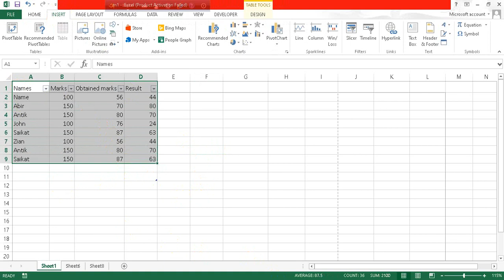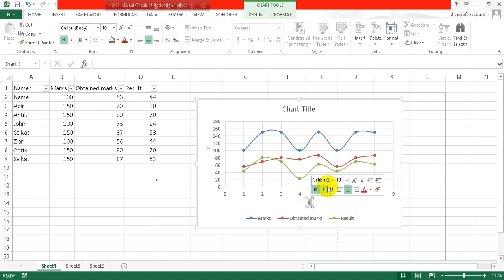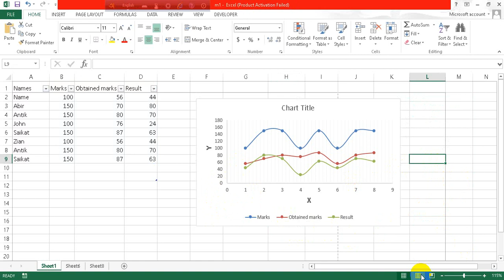How to make XY scatter plot in excel 2024 | Initial Solution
Hello, My Dear Friends, !! In this video, I will show you How to make an XY scatter plot in Excel. Watch the video till the end Thanks.

Here,s How to make an XY scatter plot in Excel :
Step 1: Select the data you want to plot in the chart.
Step 2: Click the Insert tab, and then click X Y Scatter, and under Scatter, pick a chart.
Step 3: With the chart selected, click the Chart Design tab to do any of the following: Click Add Chart Element to modify details like the title, labels, and legend.

Chapters:
0:00  Introduction
0:13  Make XY scatter plot in Excel
2:47  Happy Ending